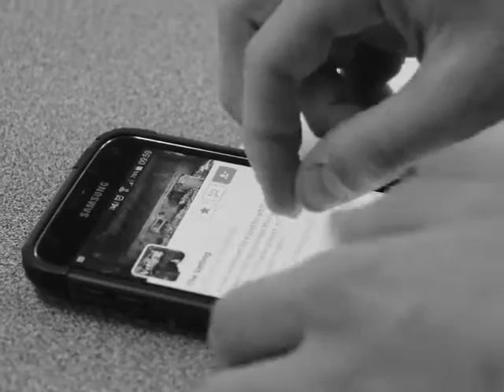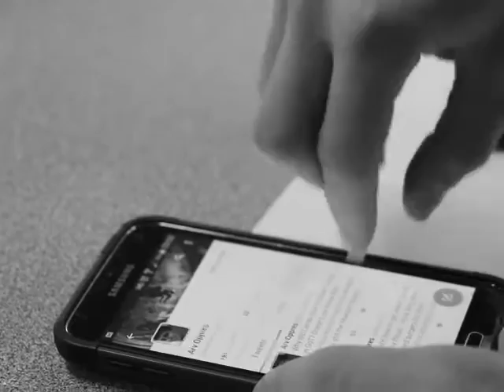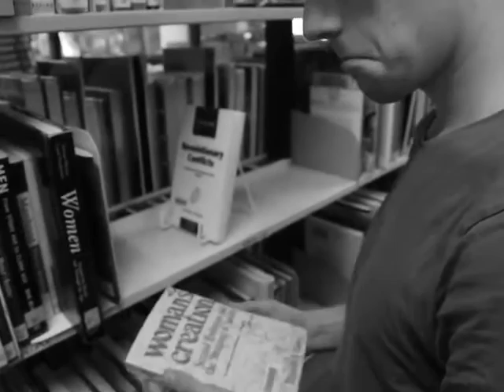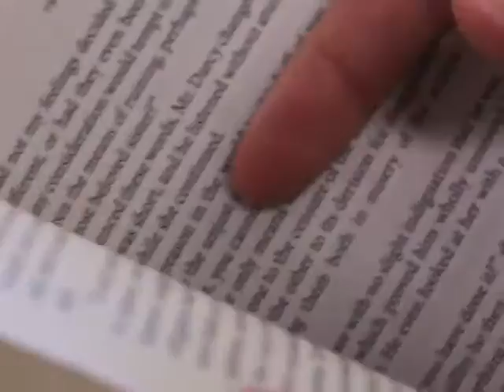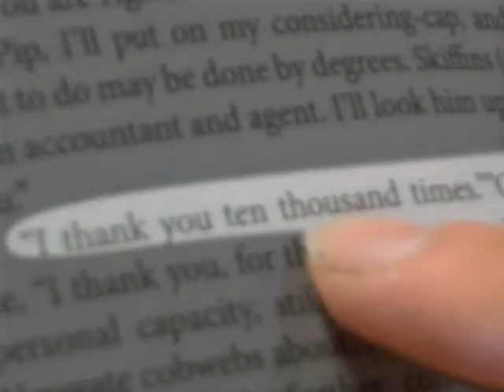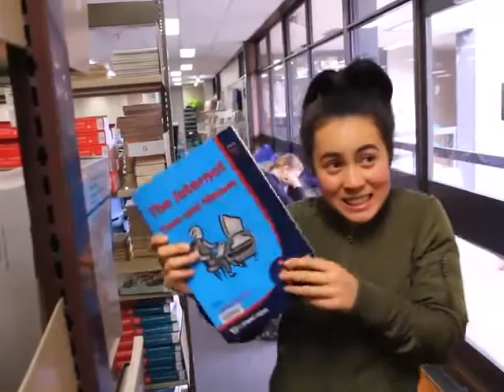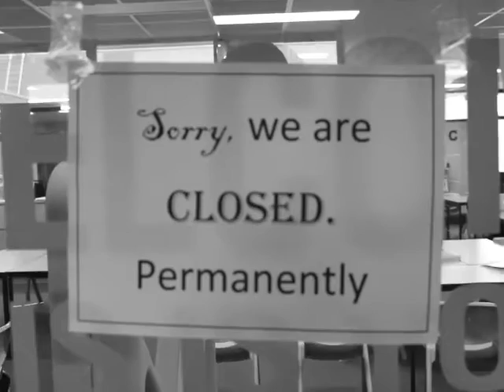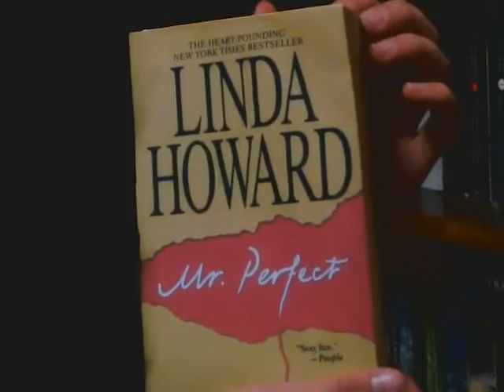Perfect Chemistry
A young man sees a pretty young woman in the library and tries to get her to fall in love with him.

Show Arv Oppres some love!

Credits:

Cast
Arv - Declan Hastings
Kola - Jessica Guth
Man (antagonist) - Duncan Munro

Crew
Director, Producer, Camera Operator, Writer, Music Supervisor and Editor - Ash Knipler

Special Thanks:
Annalise Hedditch
Sally Pritchard
John Cunningham
the Library at Canberra College, including all the wonderfully helpful Librarians
and any students also included in the video! Thank you for your support!

Music Included:
Say Something - A Great Big World and Christina Aguilera
Back in Black - ACDC
Ominous Wind - Ambient Horror Music
Last of the Mohicans - Luca Stricagnoli
It's Time to Wake Up - Choomah Island 2
Glinka Romance - Johannesburg Harp Trio of South Africa
Dark Scary Horror Beat {Rap} Instrumental - Halloween 2011 Style
But Not For Me - Film Soundtrack
Inception Theme Song
Insidious Scary Violin Song
Drive Piano Cover - Oh Wonder
Playful Music (from iMovie)
Requiem - Mozart
Love Will Make You Beautiful - The Afters
The Pink Panther Theme Song
Disc scratch effect from Sound Bible.com

Books Included:
Perfect Chemistry - Simone Elkele
Mr. Perfect - Linda Howard